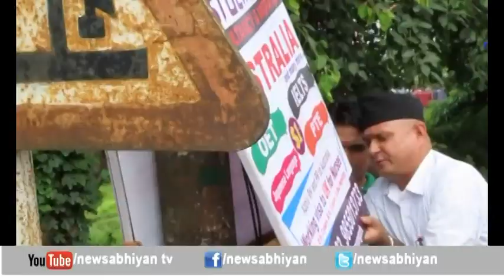अव्यवस्थित रूपमा रहेको फ्लेक्सबोर्ड हटाउने अभियान सुरु